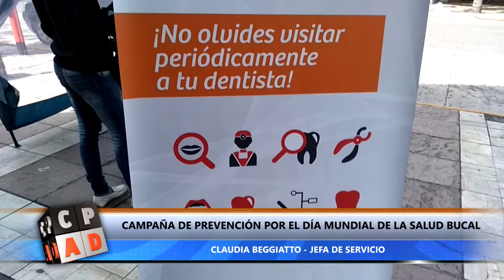CAMPAÑA DE PREVENCIÓN POR EL DÍA MUNDIAL DE LA SALUD BUCAL